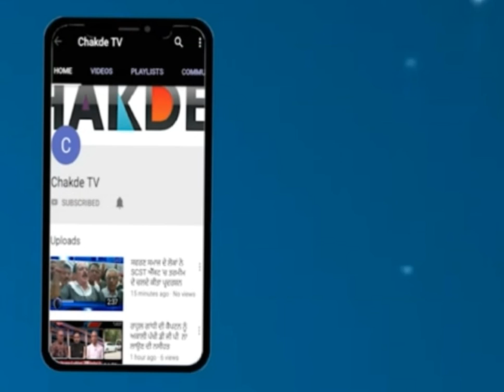Punjab 'ਚ ਇੱਕੋ ਦਿਨ Corona Virus ਨਾਲ ਚੌਥੀ ਮੌਤ